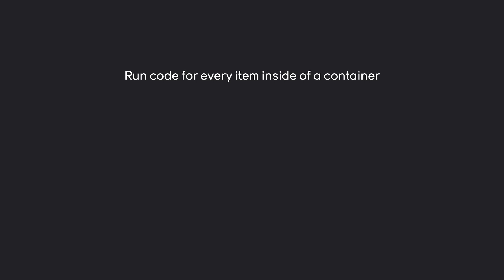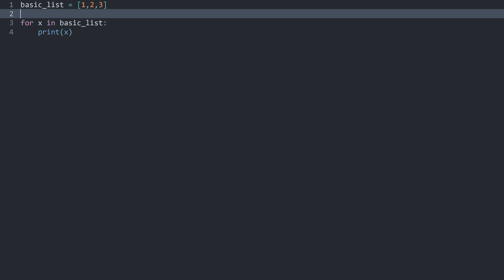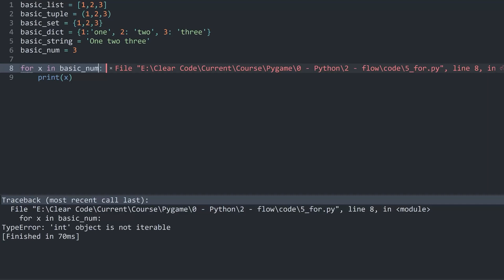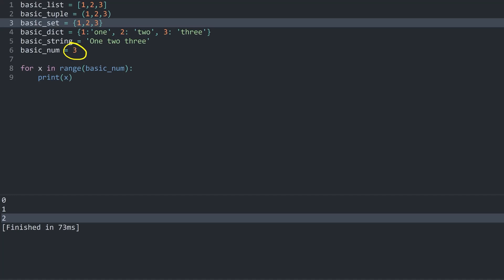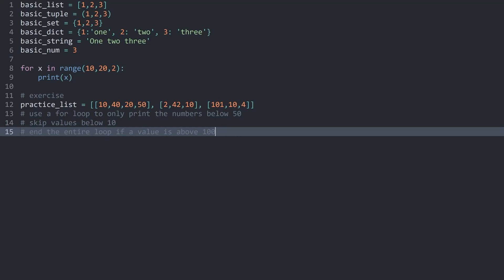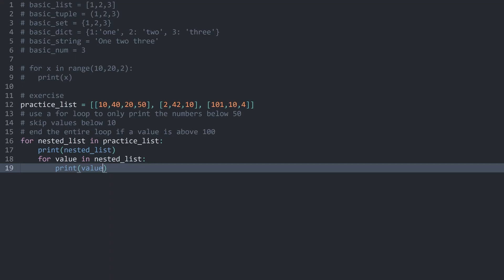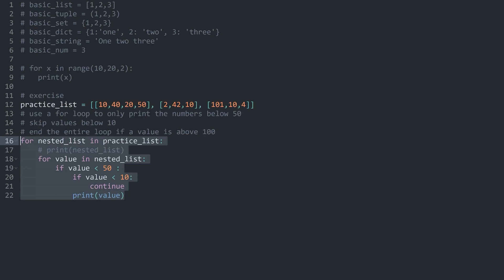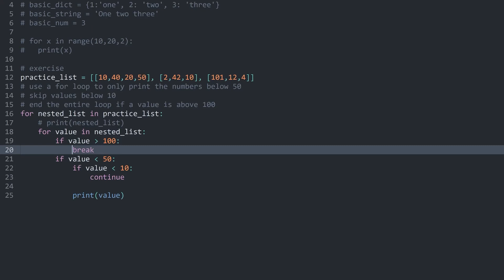For loops in Python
Understanding for loops to go over every item in a list.